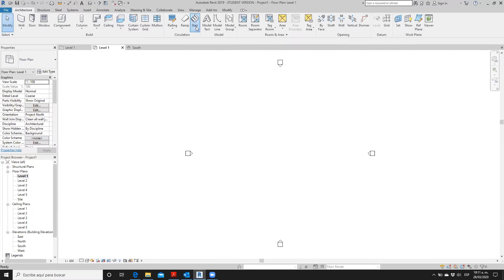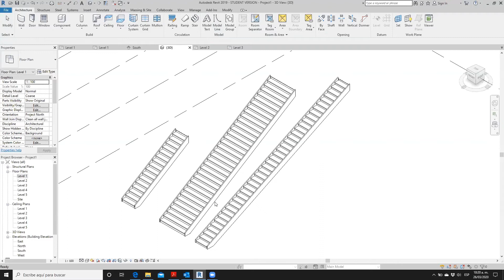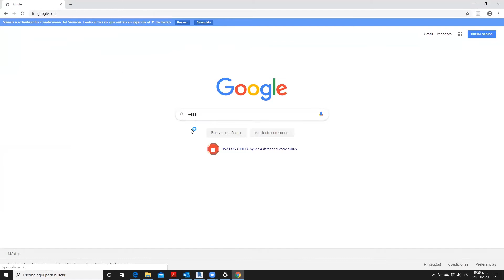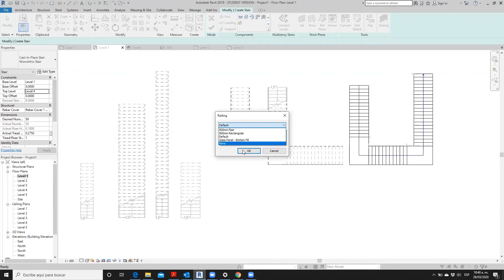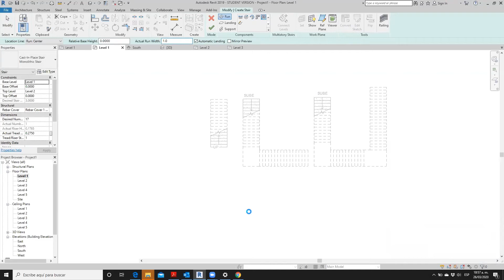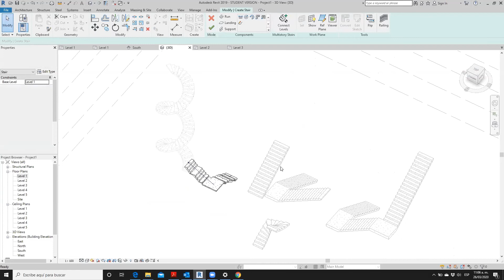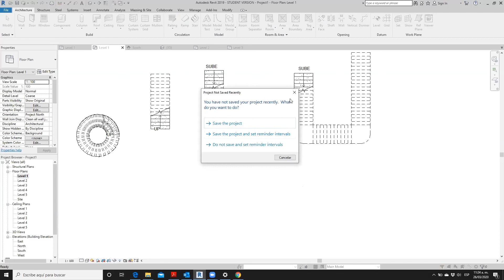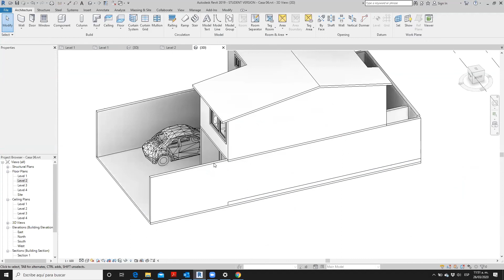Tutorial Revit Escaleras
En este tutorial veremos como crear, editar o modificar escaleras, rectas, helicoidales o espirales, en "L", en "U" o totalmente personalizadas. De la misma manera veremos como cambiar el tipo de escalera, ya sea ensamblada o monolítica, así como cambiar la altura y dimensión de los peraltes y huellas para que se ajuste el número de escalones a nuestro proyecto. Se mostrará la diferencia que hay al dibujar líneas de contorno, peralte y camino. Al final del video vemos como resolver el ejercicio de la escalera para la casa 06 (PDF del proyecto en la biblioteca de archivos).

OJO ALUMNOS DE BIM, si no sale la escalera, quitar mamperlán.

Nuestras recomendaciones:
📖 Cuaderno moleskine
🖋 Bolígrafo para arquitectos
🧤 Guante para dibujo

Libros que te recomendamos:
📘 "Mensaje a estudiantes de Arquitectura" (Le Corbusier)
📕 "Yes is more" (Bjarke Ingels)
📗 "Los ojos de la piel" (Juhani Pallasmaa)
📙 "La arquitectura de la felicidad" (Alain De Botton)
📒 "Arquitectura; forma, espacio y orden" (Francis D.K. Ching)